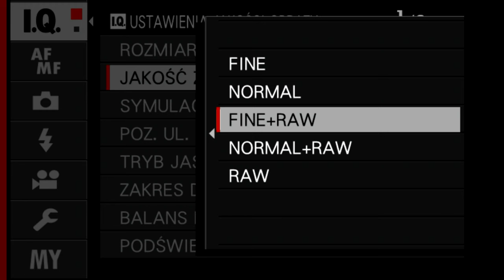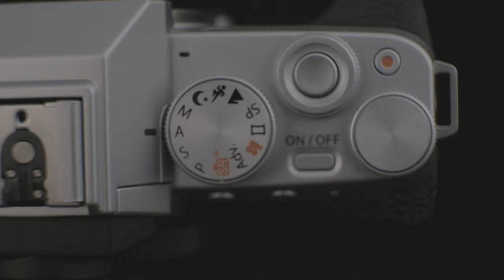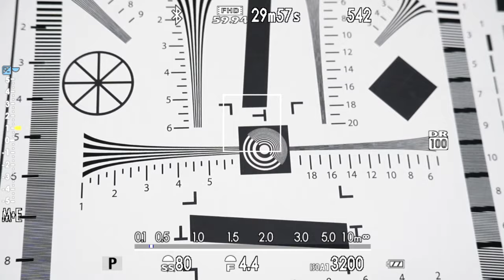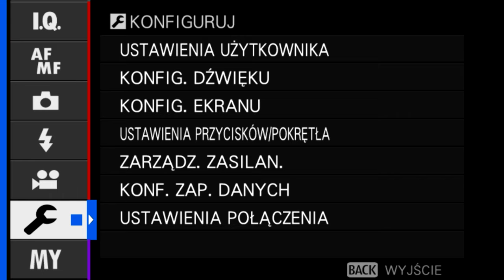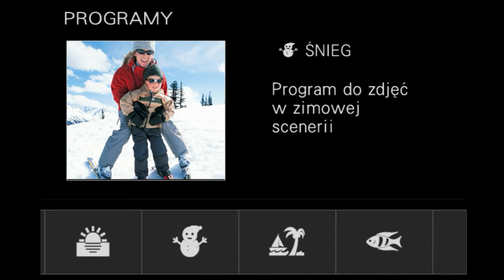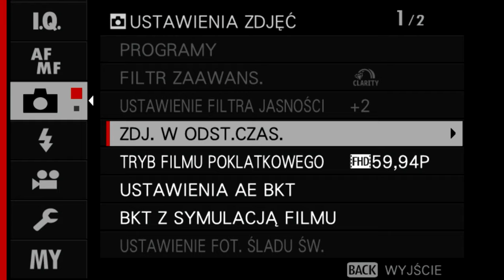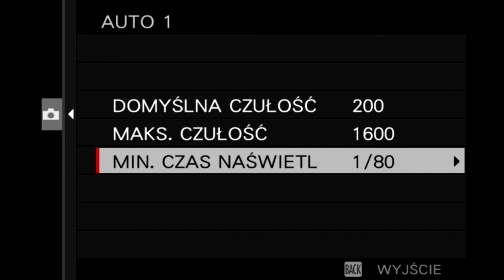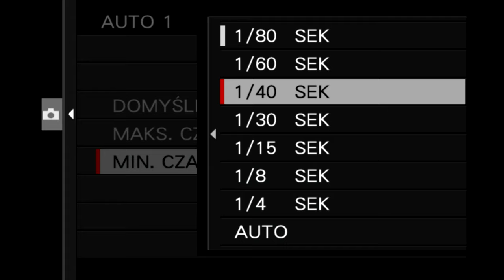Fujifilm X-T200 Poradnik użytkownika #2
Druga część Poradnika użytkownika aparatu Fujifilm X-T200. Paweł "xman" Bułat opowiada o kolejnych krokach nowego użytkownika aparatu Fujifilm X-T200. W tej części dowiemy się o kontroli parametrów ekspozycji.